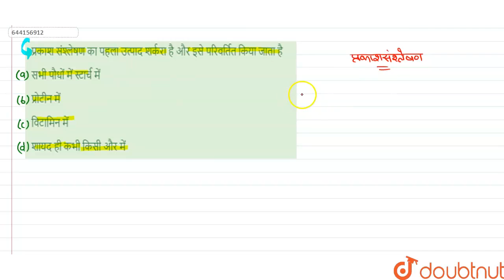प्रकाश संश्लेषण का पहला उत्पाद शर्करा है और इसे परिवर्तित किया जाता है | 12 | NEET TEST 16 | BI...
प्रकाश संश्लेषण का पहला उत्पाद शर्करा है और इसे परिवर्तित किया जाता है
Class: 12
Subject: BIOLOGY
Chapter: NEET TEST 16
Board:NEET

👉 Have Any Query? Ask Us.